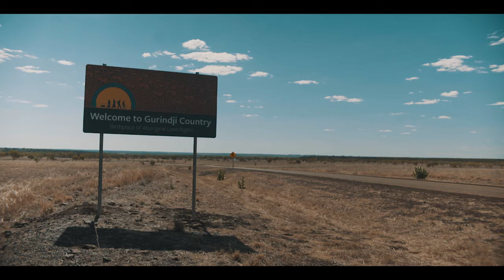FREEDOM DAY 50 | EAST JOURNEY - ARNHEM LAND